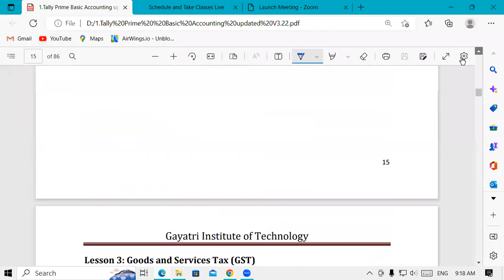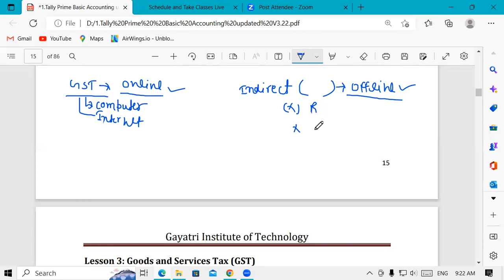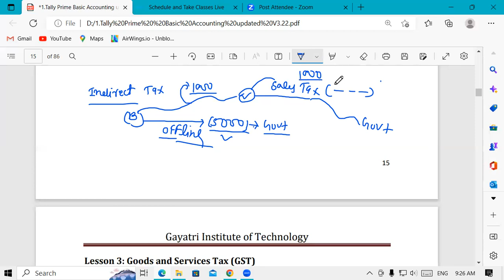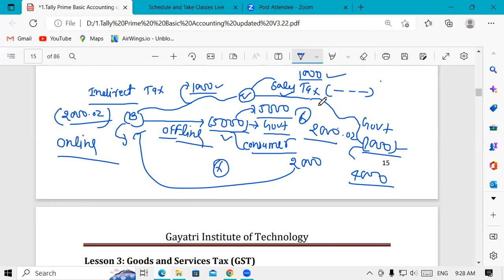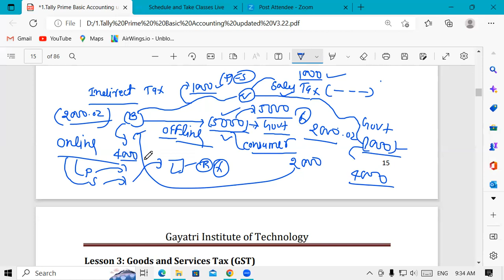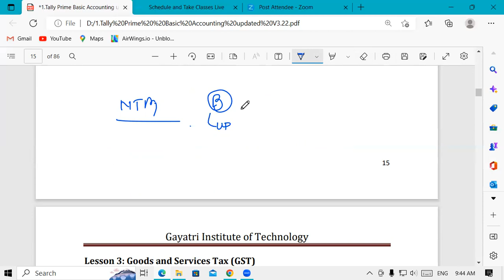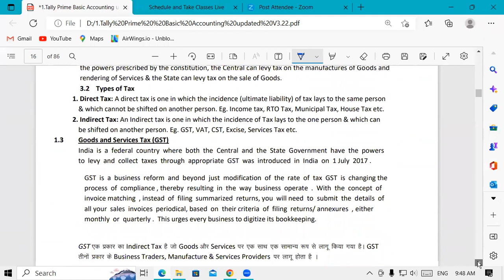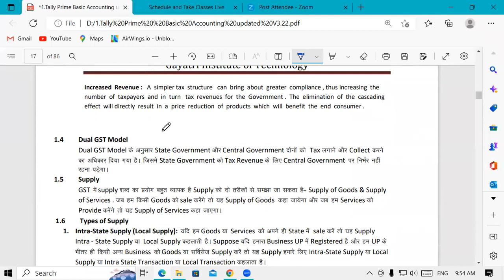About of GST in Tally Prime | With full details in hindi | GIT Education